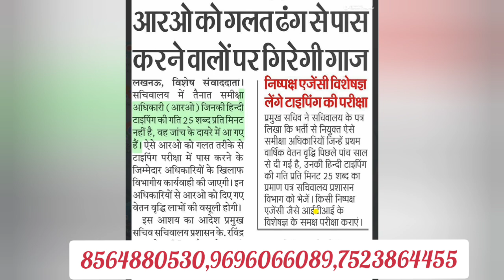uppsc ro aro sahayak samiksha adhikari sachivalay me galat tarike se bharti uppsc latest news